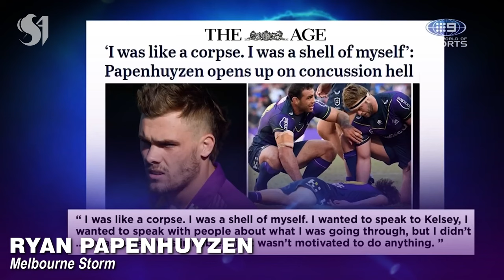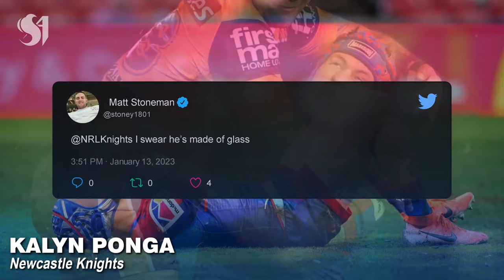The NRL's Most INJURY-PRONE Players | NRL 2023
Top 5 List of the current most injury prone players in the NRL.

It’s an ongoing debate in stadiums, lounge rooms and pubs around Australia – who is the most injury prone player currently in the NRL?

Let me know weather you agree or disagree with this list in the comments, Cheers!

Footage: Fox League, Nine News, NRL, St. George Illawarra Dragons Media, Melbourne Storm Media, Manly Sea Eagles Media, Canberra Raiders Media, Newcastle Knights

Music: [FREE FOR PROFIT] TRAVIS SCOTT X DON TOLIVER TYPE BEAT ~ THE PRINCE
Producer: theskybeats

(Tags)

Stephen Crichton
Penrith Panthers
Tom Trbojevic
Anthony Seibold
Ryan Papenhuyzen
Kalyn Ponga
Jarrod Croker
Jack Bird
NRL Injury
Selwyn Cobbo
NRL Player Movements
Racing NSW
NRL Salary Cap
NRL Fantasy
Brisbane Broncos
Kevin Walters
Anthony Albanese